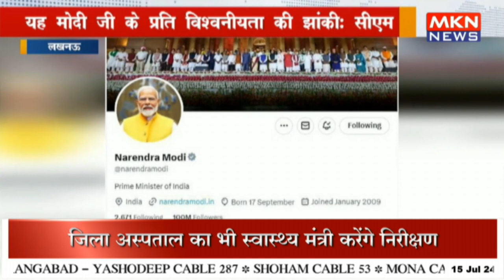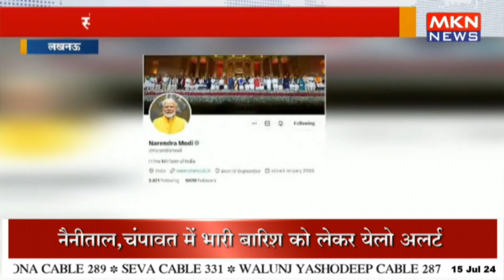यह मोदी जी के प्रति विश्वनीयता की झांकी सीएम